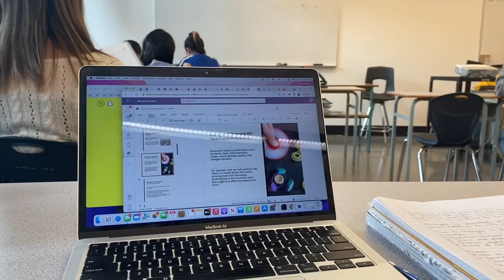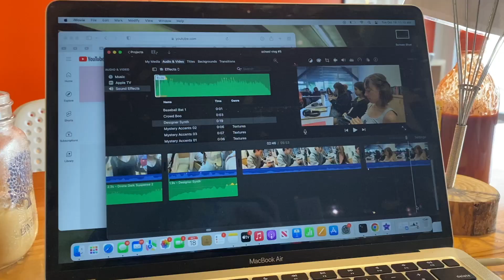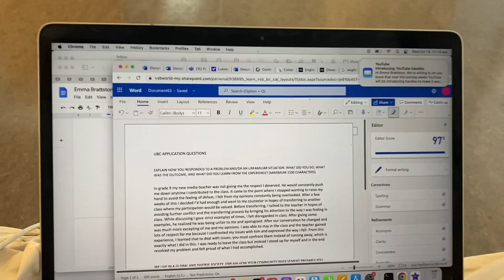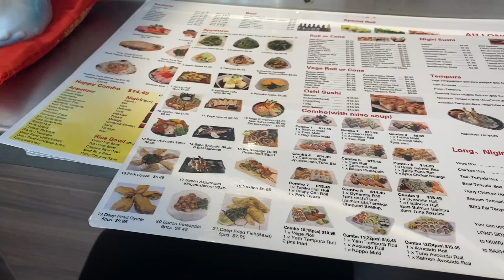school vlog #7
Vancouver Fashion Week